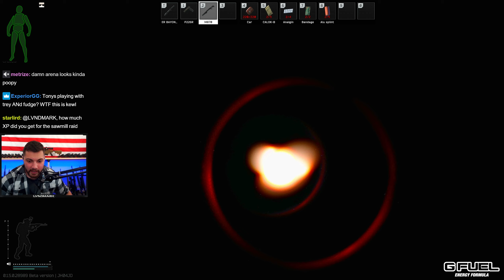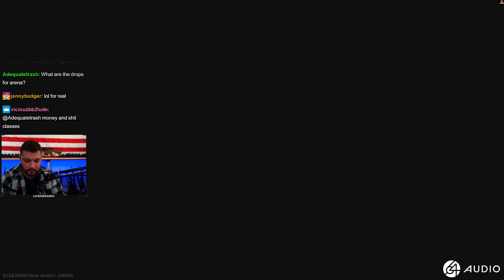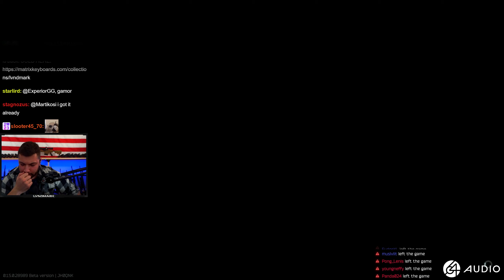Shotguns are INSANE This Arena WIPE